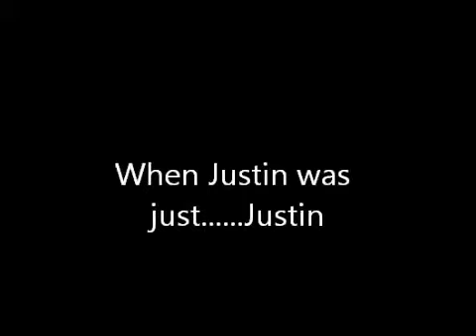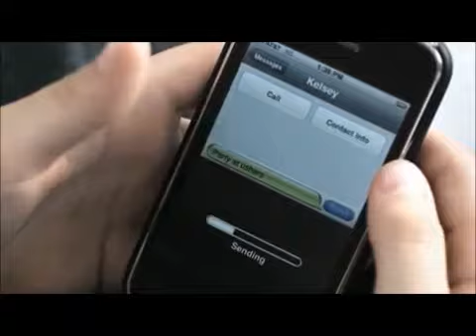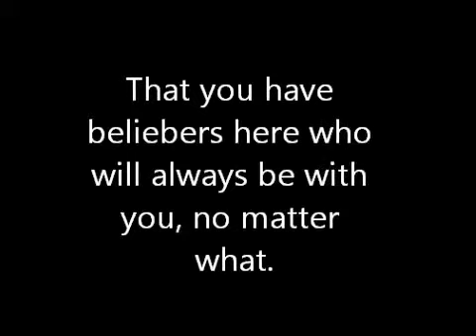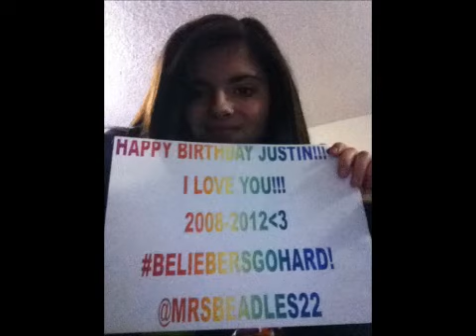Happy Birthday Justin: Still not finished